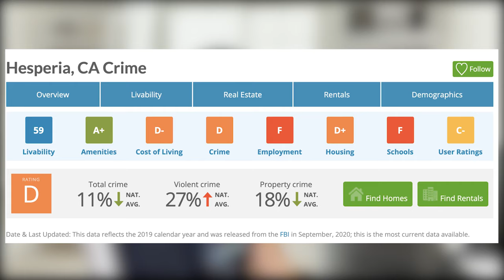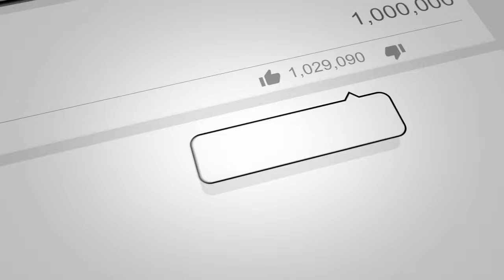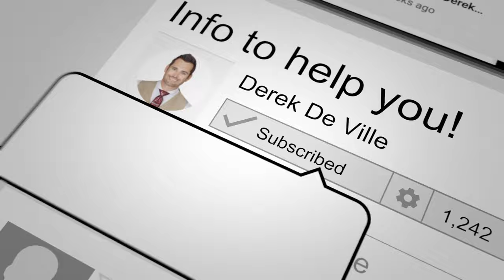LIVING IN HESPERIA CA, PROS AND CONS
Hey y'all!  No place is perfect but these are the things my clients like and dislike about living in Hesperia California.

ABOUT ME:
Derek comes from humble beginnings. Raised in the Temecula area until the 8th grade when he lost his father. After the loss of his father, his family lost their home, cars, their small family business failed, and they were left with nothing and homeless. Derek's mother moved them to the High Desert to live with her family. Derek's mom then worked 40 hours a week at a laundromat and 40 hours a week at a local video store as she went on to work 80 hours a week for years to come.

Derek was the new kid in High School, just lost his father, dirt poor and felt helpless watching his mother struggle to pay the bills. Derek started working multiple jobs right away and has never stopped.

Out of these struggles, Derek's mental toughness was developed. Combined with a burning desire to help people and be the best he can be, Derek quickly became #1 in his office, #1 in the High Desert, #1 in Southernmost California and then #21 in the Nation for Century 21! Derek personally sold 138 properties in 2018 and 1,000+ in the last 14 years!  Derek is currently the Team Lead for the #1 Team in the High Desert "De Ville Core Agents Team" at Realty ONE Group Empire.

Derek has revolutionized the real estate industry with powerful systems and people that provide clients with an experience that has proven to be out of this world. Despite Derek achieving financial success, he is most proud of helping people.  This includes his clients and the other great real estate professionals that he works with.  Derek loves to hike, fish with his young son, be silly with his daughter and continues to "date" his wife.
Now, as a successful businessman and industry leader Derek has stayed true to his CORE values. Derek is first and foremost a family man, community contributor and a man that loves to serve people.

2009 Centurion Award 100+ properties personally sold.
2009 Started flipping homes.
2010 Centurion Award 100+ properties personally sold.
2011 Centurion Award 100+ properties personally sold.
2011 inducted into the Honor Society.  100+ properties personally sold.
2012 Centurion Award 100+ properties personally sold.
2013 Centurion Award 100+ properties personally sold.
2014 Centurion Award 100+ properties personally sold.
2015 Centurion Award 100+ properties personally sold.
2016 Double Centurion Award.  100+ properties personally sold.
2017 Grand Centurion Award (1st time in the company 49 years in business that an agent achieved this).  Ranked top 1% in the nation. 100+ properties personally sold.
2018 Grand Centurion Award (2nd time in the company 50 years in business that an agent achieved this).  138 properties sold!  Ranked top 1% in the nation.
2018 Started building homes.
2019 Launched De Ville Core Agents Real Estate Team.
2019 Team Lead for the #1 Team in the High Desert with 272 closed transactions (75M+ in closed volume).
2019 100+ properties personally sold.
2019 Received "Best of Zillow" award for top 10% in the nation for customer service.
2020 Became Co-Owner of Realty ONE Group Empire.
2020 Assisted growth from 40 Realtors when Derek joined to 100+.
2020 Became Co-Owner of Imperium Escrow.
2020 70+ properties personally sold.
2021 Launched brand new 5,000 Sq. Ft. 3rd Real Estate office on Main St.
2021 Grew company to 150+ agents.